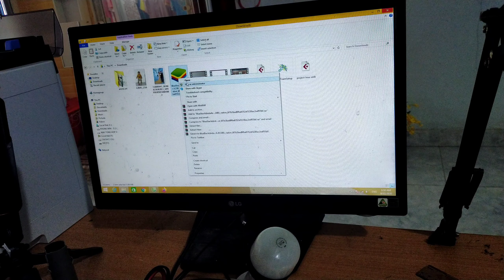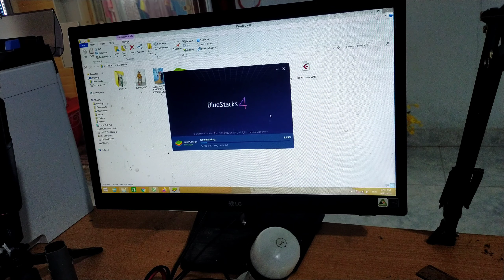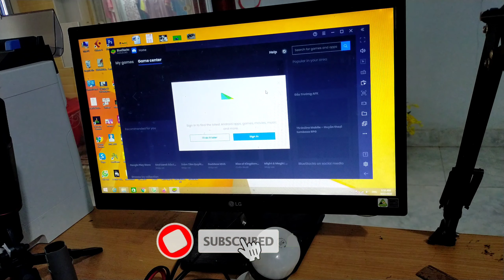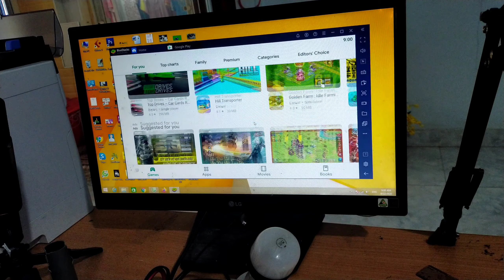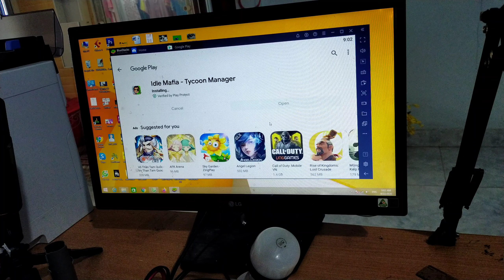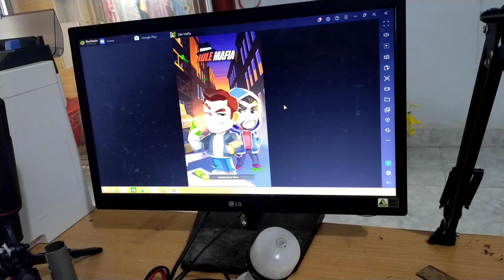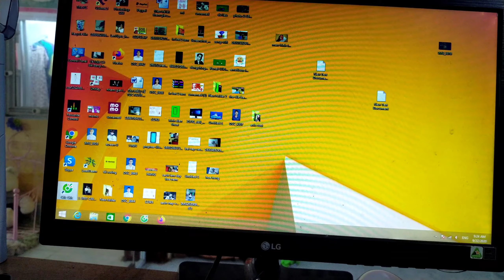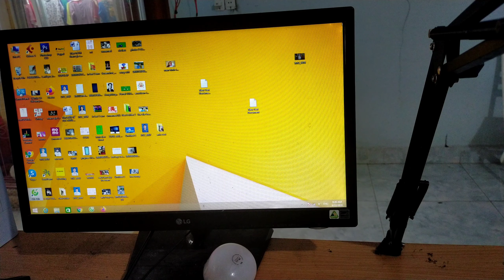Giả Lập Android Chơi Game Trên máy tính Siêu nhẹ, Siêu mượt Vơi phần mềm Bluestacks